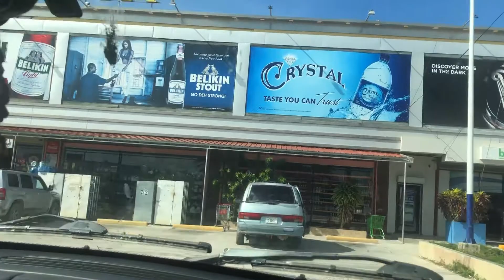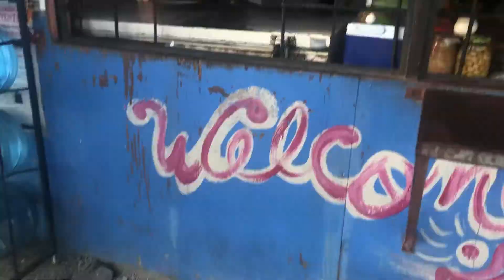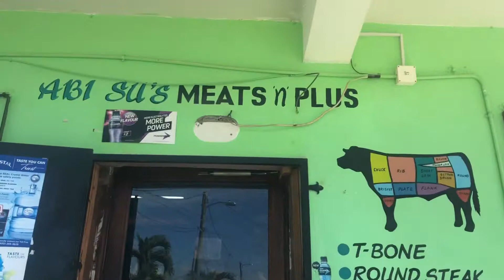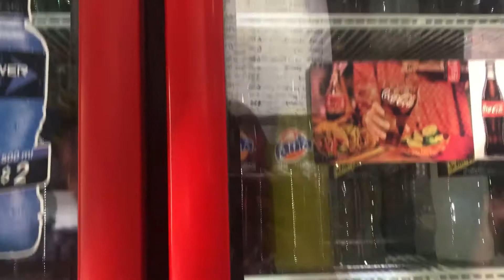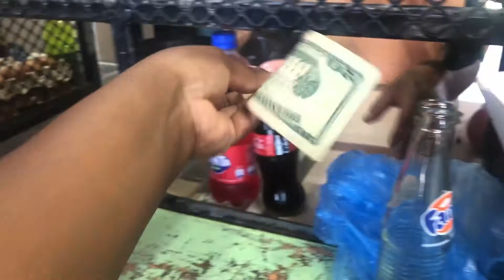Belize vacation vlog!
Went grocery shopping, made pizzas and nachos for game night! Sorry I didn’t record the rest of the evening!